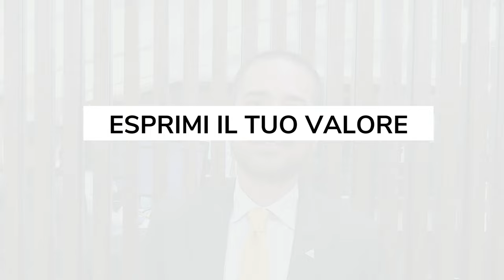Cercare lavoro: 3 consigli per farsi notare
3 consigli dell'amministratore delegato Andrea Fortunato Toscano su come farsi notare durante la ricerca di un lavoro.

Guarda anche gli altri video!